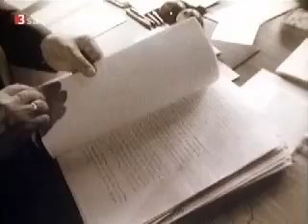Martin Heidegger - 'Im Denken unterwegs'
These clips are from a 1975 German documentary on Heidegger by Richard Wisser and Walter Rüdel... Heidegger is seen walking through Freiburg (SW Germany) and also reviewing handwritten manuscripts... his famous Todtnauberg (Black Forest) cottage (Die Hütte) is then shown... here, Heidegger composed many works, including 'Being and Time' ('Sein und Zeit') in the 1920s... the documentary discusses many themes including the relationship of humans to language and Heidegger's underscoring of the 'task of thinking' ... numerous interviews are employed, including one with French philosopher Jean Beaufret who was key in introducing Heidegger to a generation of post World War Two French thinkers... 'Im Denken unterwegs' translates as 'On the way to thinking' - a critical notion for Heidegger in the eventual replacing of traditional, metaphysical thought...